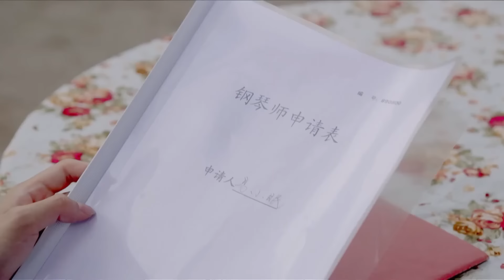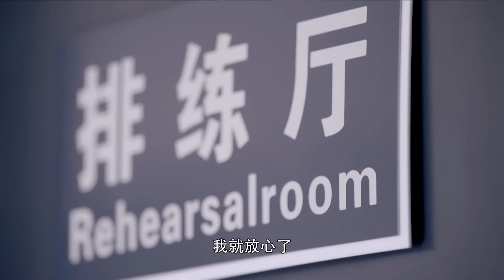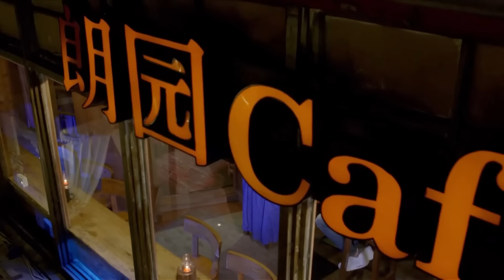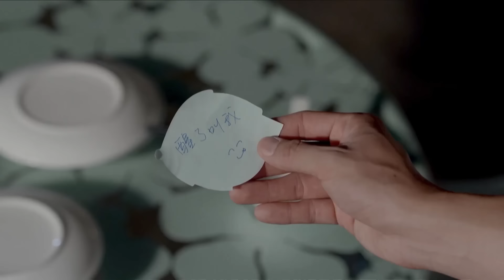刘亦菲最新电视剧【都市感情剧】千亿老公09|贫穷少女变身职场女白领，意外闪婚，老公竟是亿万富豪！胡歌